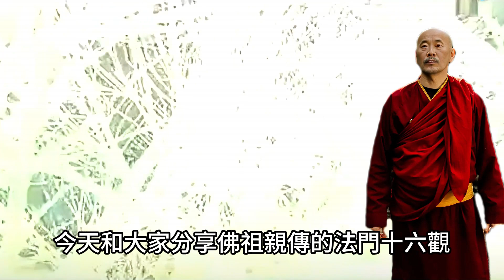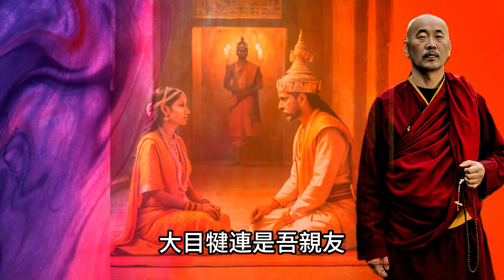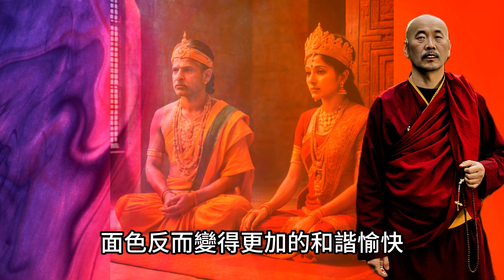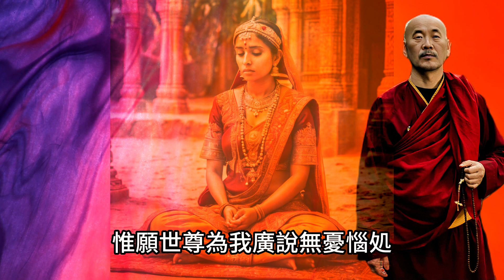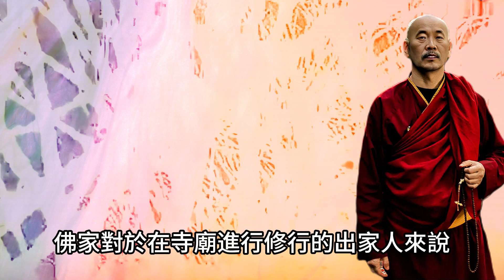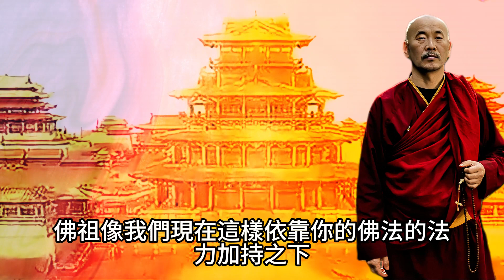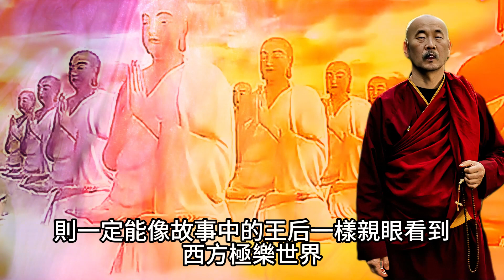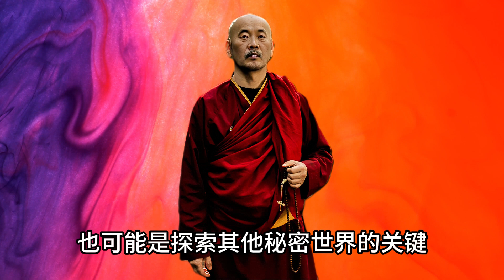菩提智慧：阿彌陀佛的世界是否真實存在？探索佛法修行奧秘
為什麼2000多年的時間裏
會有那麼多人相信阿彌陀佛的世界的存在
難道真的有人親眼見過西方極樂世界嗎
釋迦摩尼在涅槃前曾親傳能讓普通人
親眼看到西方極樂世界名叫十六觀的法門
以此來證明西方極樂世界是真實存在的
是可以真真實實的看到的
"Unlocking the Supreme Dharma Gateway: Witnessing the Western Pure Land"